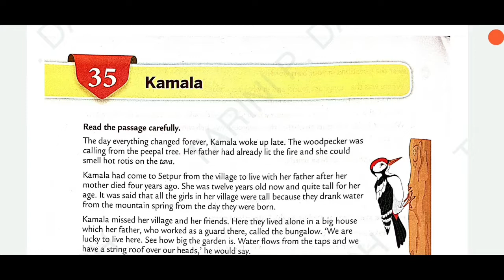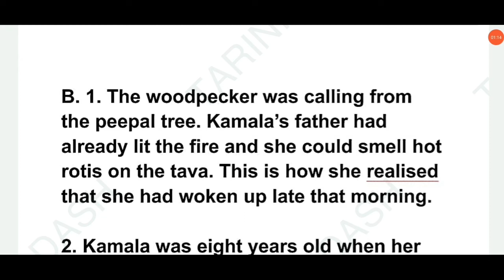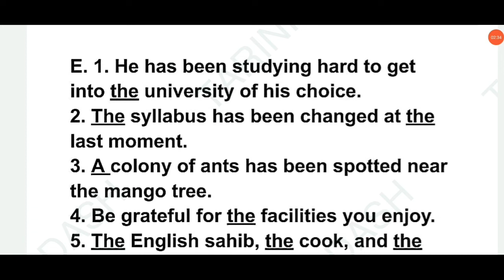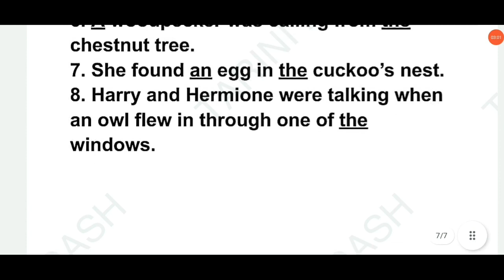Ch-35|Kamala|Class-8|Collins English Grammar and composition